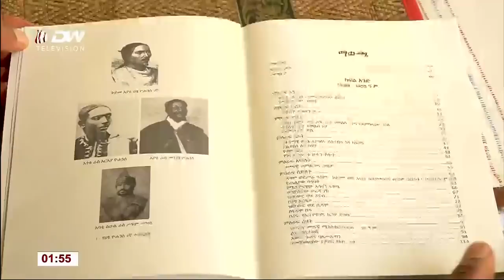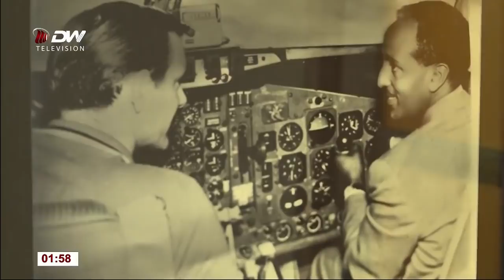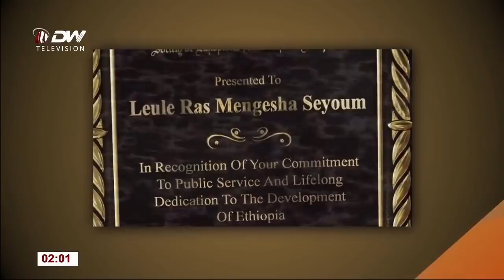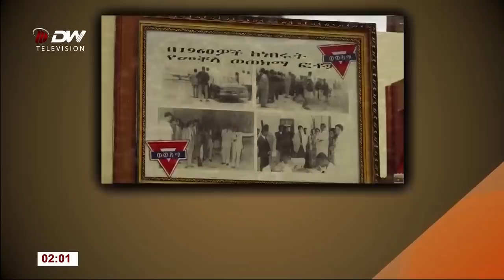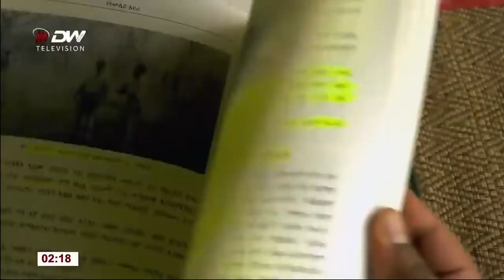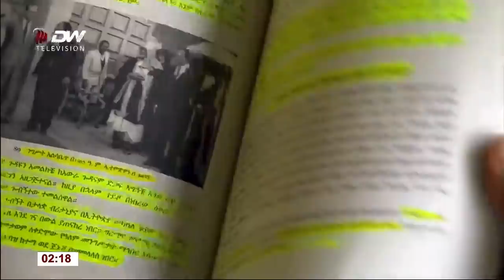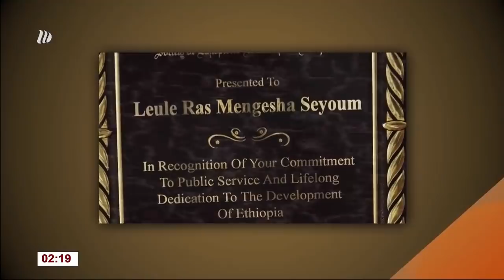ልዕል ራስ መንገሻ ስዮም የትግራይ ግዛት ጉዳይ! ክፍል ሁለት